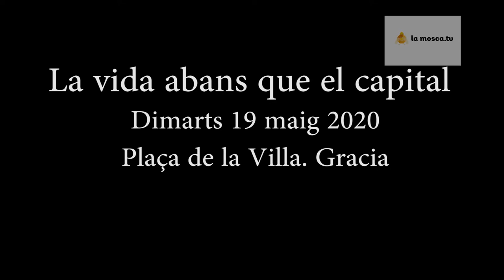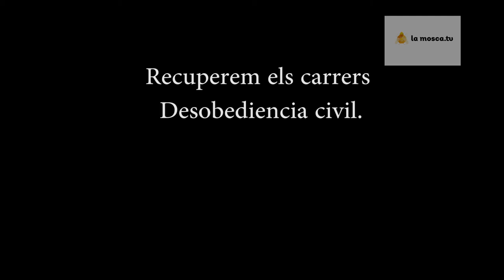Recuperem els carrers. Desobediencia civil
La vida abans que el capital. Tots els dimarts a les 20h okupem totes les places I i cada dia la nostra vida en llibertat